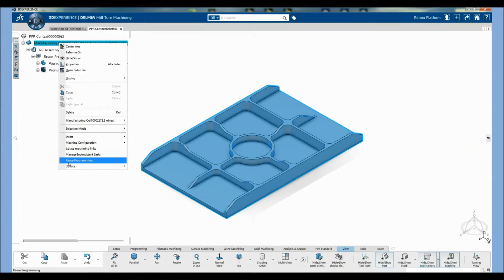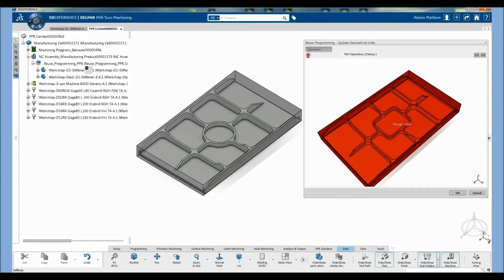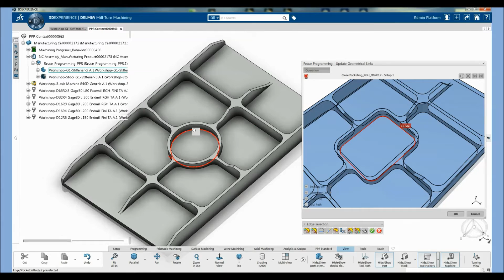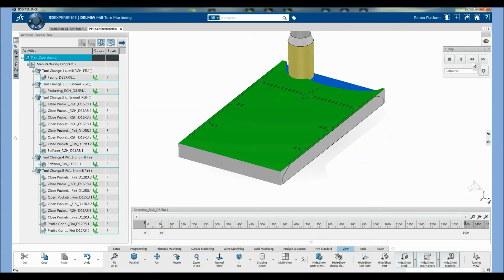CAM programok újrafelhasználása DELMIA-ban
A DELMIA teljes körű gyártástámogató megoldásokat és eszközöket biztosít a gyártási folyamatok leképezésére, tervezésére, optimalizálására és ellenőrzésére.